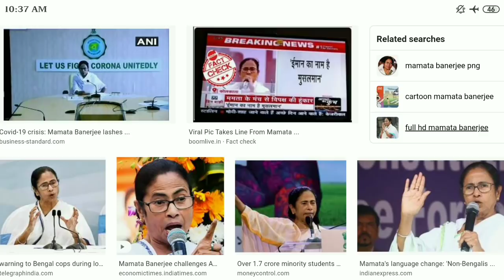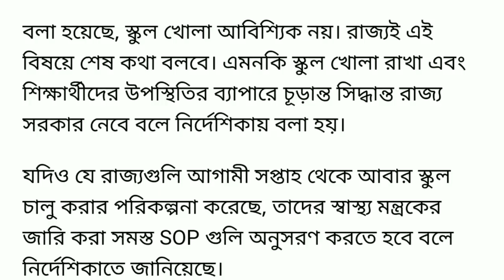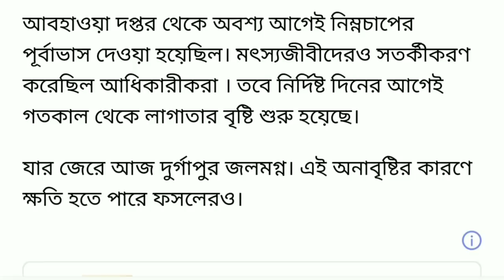আজ স্কুল,কলেজ খোলা নিয়ে নতুন ঘোষনা সরকারের ।। রাজ‍্যে ভয়ংকর বন‍্যায় তলিয়ে গেল সবকিছু ।। News Live